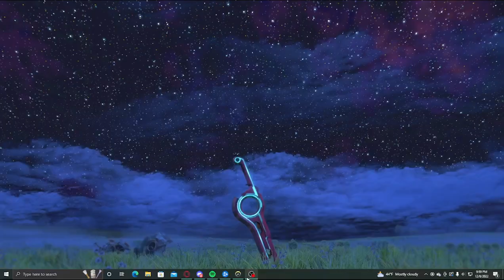having fun with ramatra in overwatch 2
omnics are the best
its always a fun time